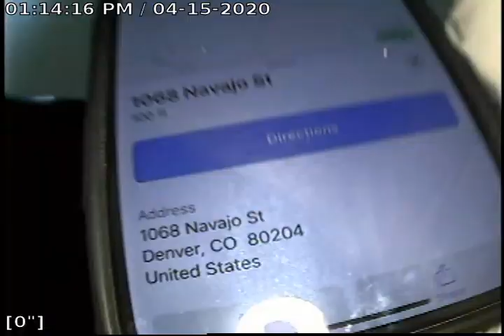1068 Navajo St video 1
sewer recording